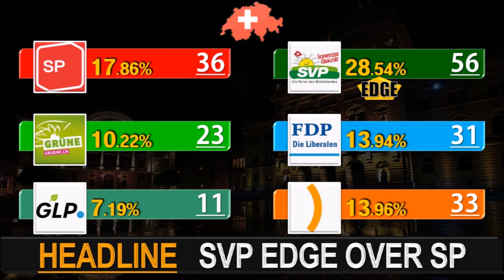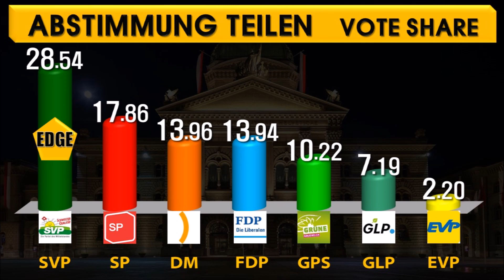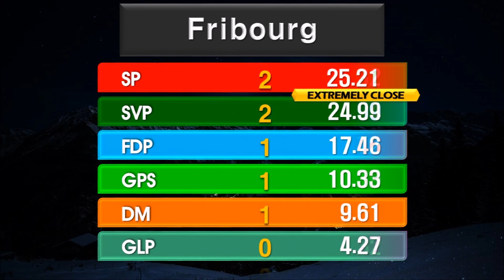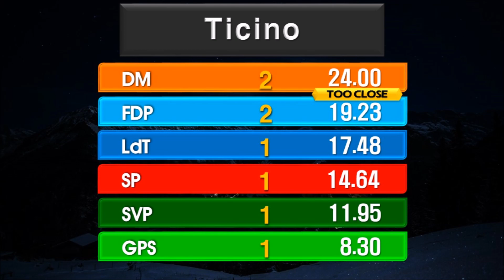Schweiz | Parlamentswahl CHATGPT Prognose 2023 EXKLUSIVE DATEN [EXIT POLL]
Hallo zusammen, dies ist Globe Elections UN.
Willkommen zu unserem neuen Video - CHATGPT 2023 Projektion / Vorhersage / Prognose für die Parlamentswahl in Schweiz.

WahlCH23 CHVote EF23 Schweiz Umfrage Parlamentswahl Wahlen Jahr2023 CHATGPT Projektion Vorhersage Prognose Umfrage Umfragen SVP SP DM FDP GPS GLP EàG EVP EDU LdT MCS LPS SD CSP PdA SOL FGA MCR LeeWas OpinionPlus Sotomo